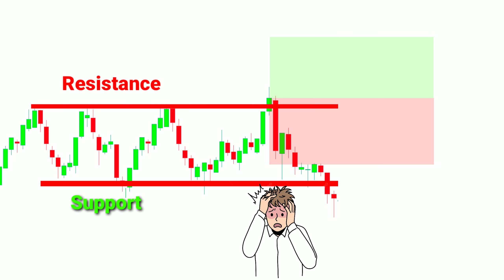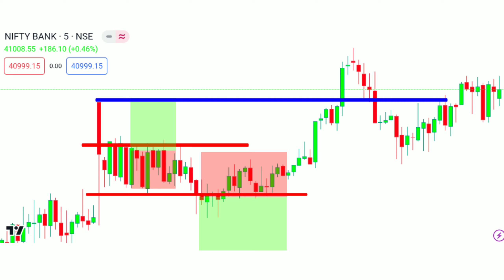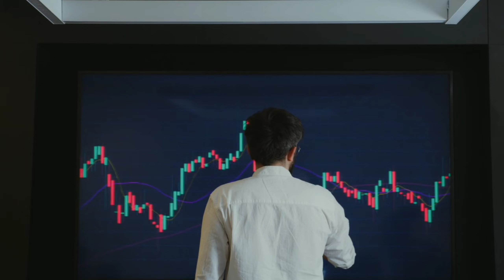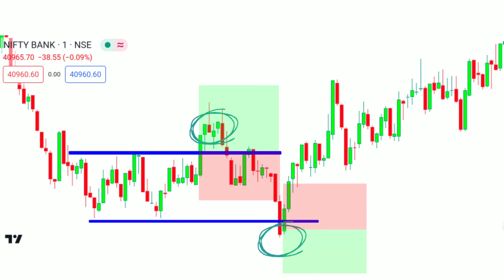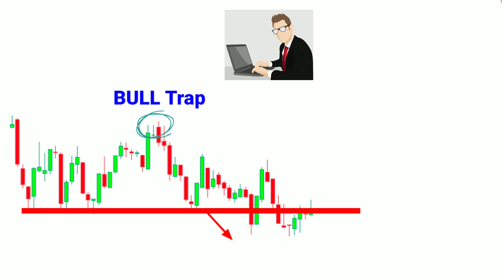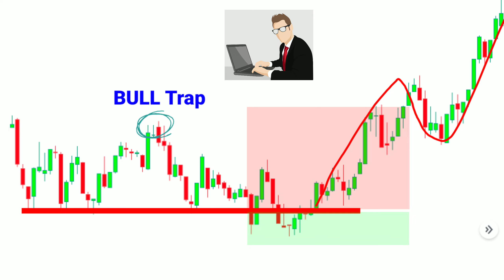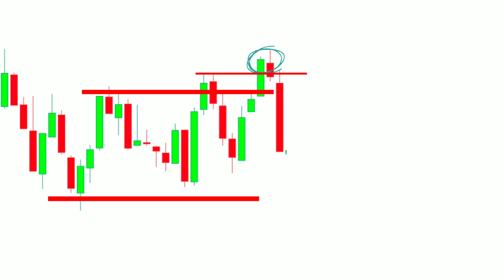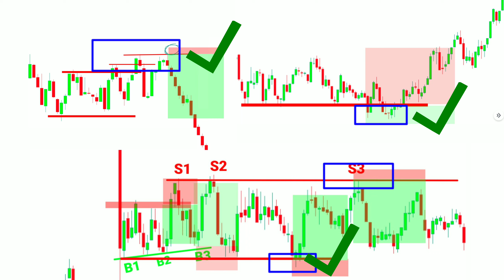accumulation and distribution secret | accumulation and distribution trading strategy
Topic cover :-

how to identify accumulation and distribution
accumulation and distribution phase
accumulation and distribution indicator
tradingview
accumulation distribution meaning
accumulation and distribution forex
accumulation and distribution forex pdf
best accumulation distribution indicator
accumulation distribution indicator strategy
consolidation market
consolidation market meaning
consolidation market indicator
consolidation market forex
consolidation marketing definition
consolidation market trends
consolidation market concentration
consolidation market competition
consolidation market conditions
consolidation marketing agency
sideways market cigarette
sideways market meaning
sideways market indicator
sideways market meaning in hindi
sideways market strategies
sideways market chart
sideways market option strategies
sideways market indicator mt4
sideways market in hindi
sideways market trading strategies
Accumulation Distribution Wyckoff
Accumulation distribution vs OBV
Accumulation Distribution indicator Zerodha
Accumulation Distribution ThinkorSwim
Stock accumulation pattern
Accumulation Distribution indicator MT4